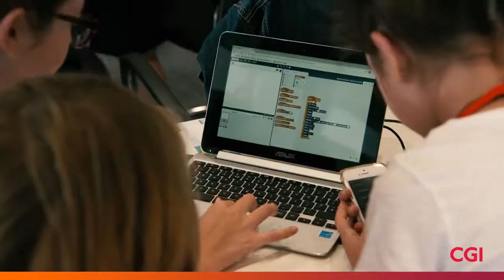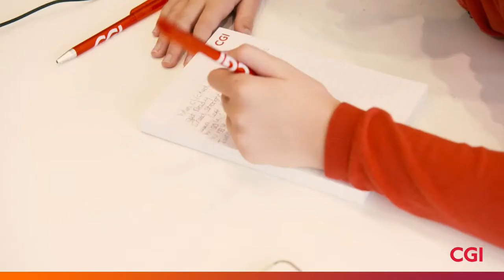CGI UK | STEM | Bring Your Daughter to Work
CGI employees are encouraged to 'Bring Your Daughter to Work' where girls aged 7-12 attend fun tech-related activities and are hopefully inspired to pursue a career in the technology industry. Find out more about CGI's work to promote STEM to young people